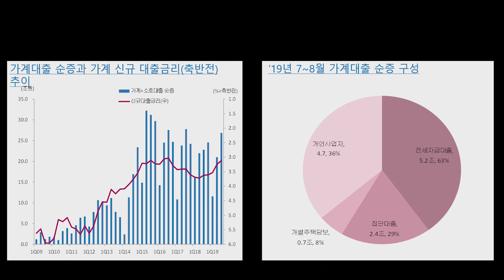이슈 따라잡기 - 46. 가계부채에 대한 한국정부의 대응은 적절한가?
한국 가계부채가 급격히 증가하고 있습니다. LTV DTI에 이어.. DSR 규제까지 시행되었음에도 불구하고 급증세가 멈추지 않고 있죠.

이번 시간에는 "대한민국 가계부채 보고서"의 저자, 서영수 애널리스트를 모시고 한국 은행의 자기자본비율이 충분한 수준인지.. 그리고 정부의 규제 정책이 적절한지 등에 대해 살펴보았습니다.

보다 자세한 내용은 동영상을 참고하시기 바랍니다.